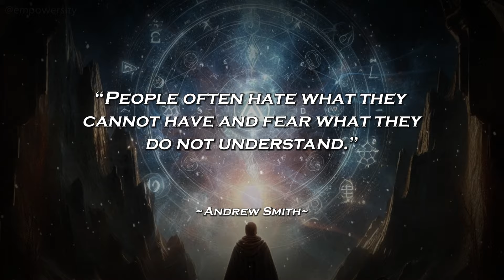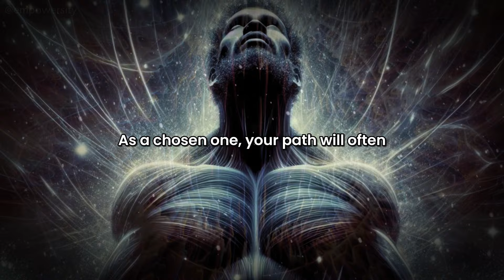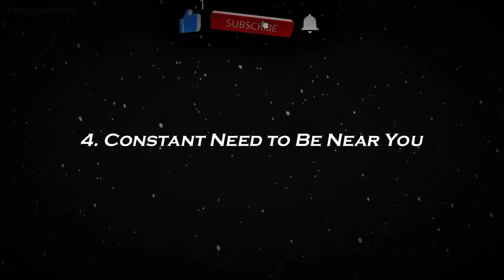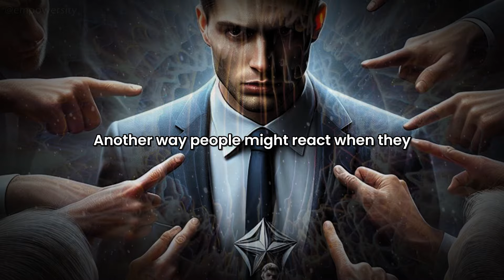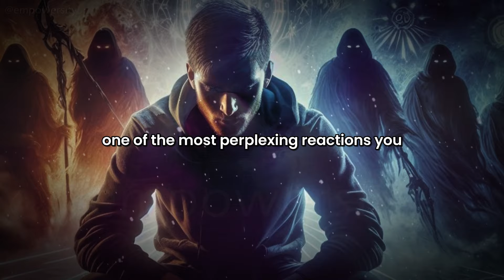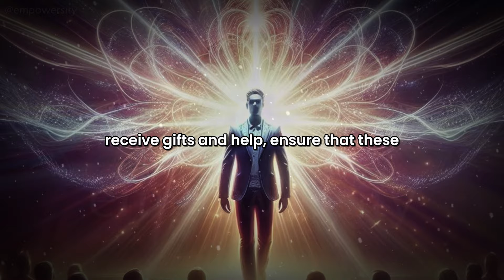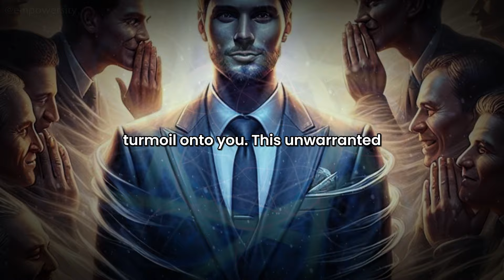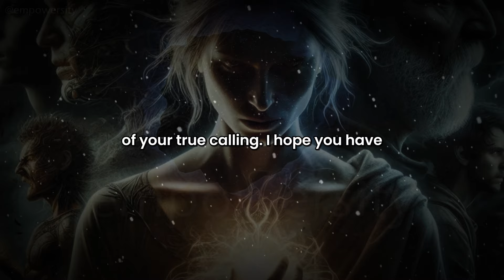Chosen Ones!! 9 Ways People BEHAVE When They See YOU As The Chosen One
In this powerful video, we dive deep into the 9 subtle and not-so-subtle ways people behave when they see you as the Chosen One. From overbearing generosity to unwarranted hostility, these behaviors reveal the profound impact your unique energy has on those around you. Whether it's jealousy disguised as support or intentional ignorance, understanding these reactions can help you navigate your journey with wisdom and confidence. Watch now to gain insights into why people act differently around you and how to protect your energy as you continue to shine your light. Signs from the universe that you are a chosen one,chosen ones spiritual,chosen ones signs,chosen ones 9 ways people behave when they see you as the chosen one,9 ways people behave when they see you as the chosen one,when they see you as the chosen one,why people behave differently around chosen one,being a chosen one,signs someone sees you as a chosen one,jealousy with a chosen one,ways people treat chosen ones differently,hidden jealousy with chosen one,shielded mind!

106 and 106A, the fair use of a copyrighted work, including such use by reproduction in